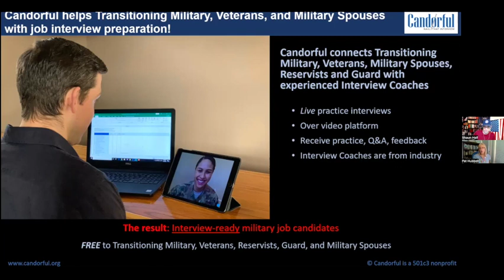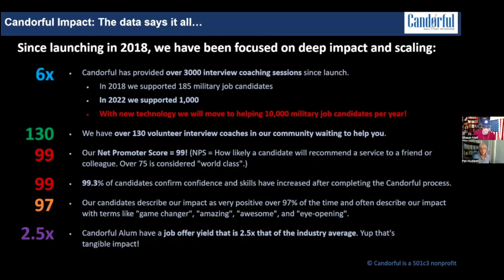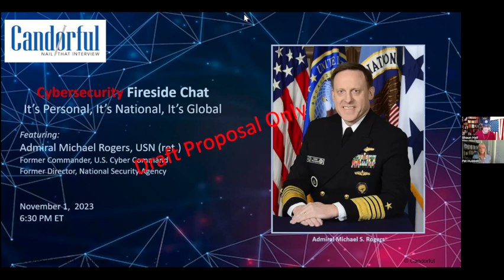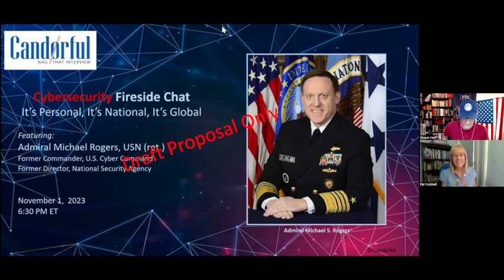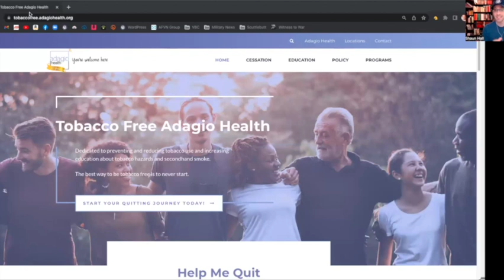Candorful Co-Founder Pat Hubbell wants to help you nail a job interview after your military service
Pat Hubbell started the non-profit Candorful with Army Veteran Peter Sukits when they realized transitioning military personnel needed help with the interview process.

Candorful’s mission is to connect transitioning military service members and career transitioners with experienced interview coaches for live personal practice job interviews – so they can Nail That Interview.

Pat has over 17 years of experience coaching soldiers, veterans and young professionals with career transitions at Cornell, PRTM (now PwC) and Keystone Strategy. She has an SM/MBA from MIT Sloan and a BSME from the University of Rhode Island. Before Candorful, she was VP of Development at Keystone Strategy, Senior Assoc. Director at Cornell, Management Consultant for PRTM and an Engineer.

Best of all is this service is 100% free for service members, military spouses, and Guard and Reservists.

Join The Scuttlebutt this week for tips and tricks and hear how Candorful can help you!

The Scuttlebutt is now on Wreaths Across America Radio. You listen in any time with this live

To find out more information about the Veterans Breakfast Club and view our upcoming schedule of online and in-person events, visit our